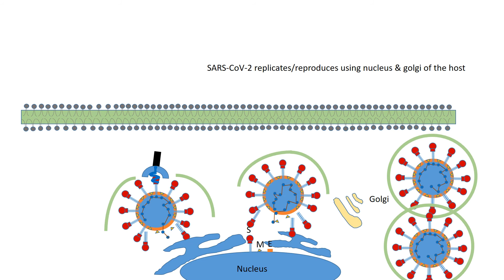SARS CoV 2 infecting a cell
A short video how SARS-CoV-2 infecting a cell